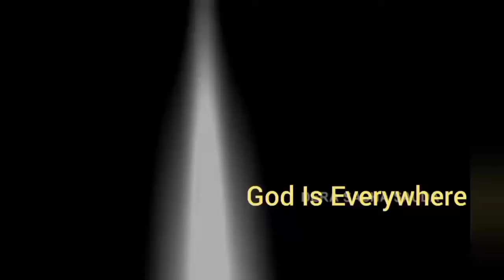Whatsapp Status anmol vachan | Heart touching lines | Spiritual Motivation